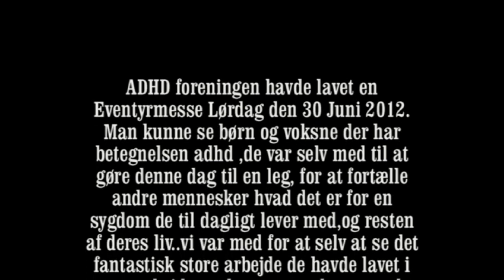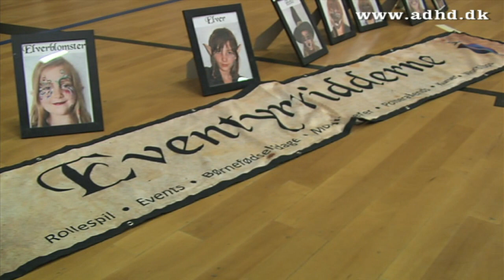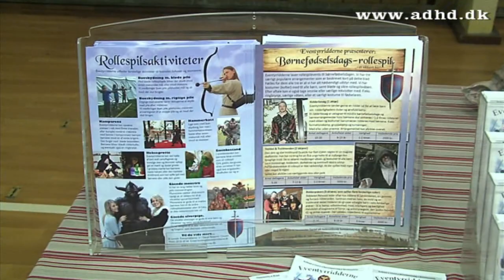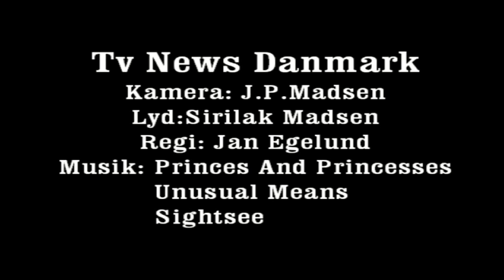ADHD er en sygdom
Hvad er ADHD ? ( Attention Defict Hyperactivity Disorder ) men giver den nogen mening!.
Du kan måske få nogen af svarene her i denne film,se en kort beretning om sygdommen der følger dem fra de er børn, og til de bliver unge mennesker, og til sidst bliver de voksen, men stadig har de den sygdom resten af livet,vi vil gerne prøve af skabe forståelse for den syddom,og hvordan man kommer videre med livet på den gode måde..se med her.